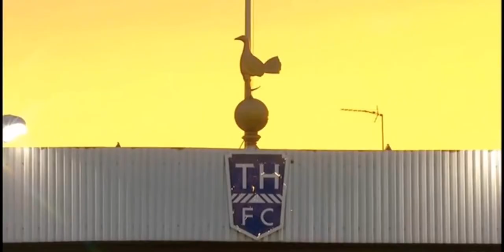When Harry Kane Made His Spurs Debut • (Tottenham Hotspur 0-0 Hearts, Europa League 25 August 2011)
Harry Kane making his Tottenham Hotspur debut as an 18 year old against Hearts of Midlothian in a Europa League qualifier, 25th August 2011.